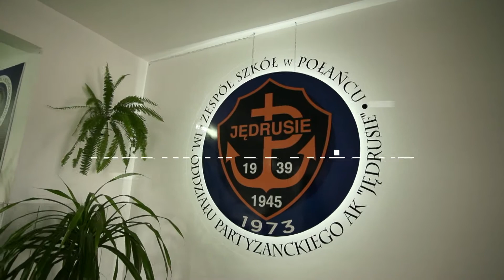Kierunki branżowe ZS Połaniec